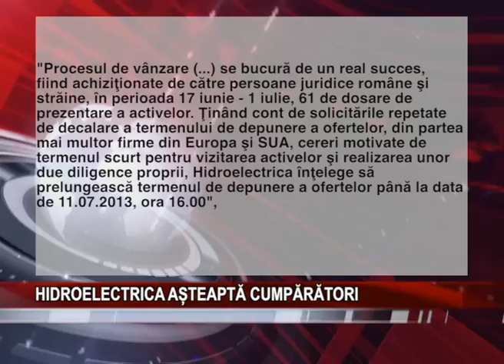HIDROELECTRICA ASTEAPTA CUMPARATORII